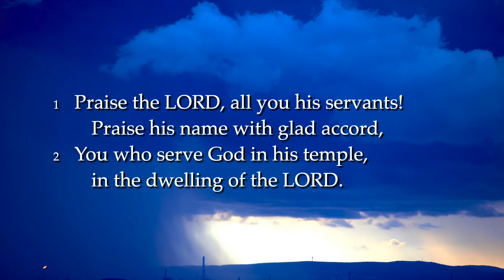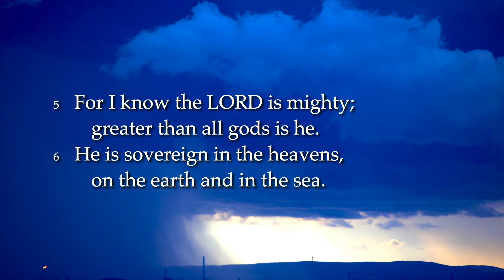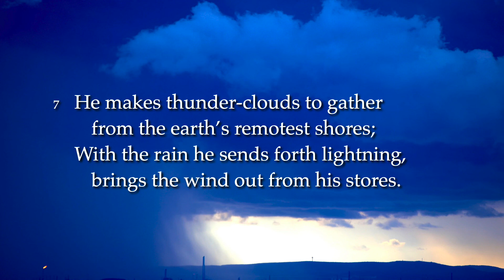Ps 135 vs 1-7 "Praise the LORD, all you his servants!"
Tune: Sussex. English Traditional Melody. Adapted by Vaughan Williams (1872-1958). # 222
Recording courtesy of Connor Quigley on soundcloud.com